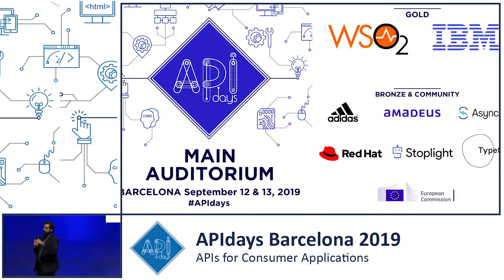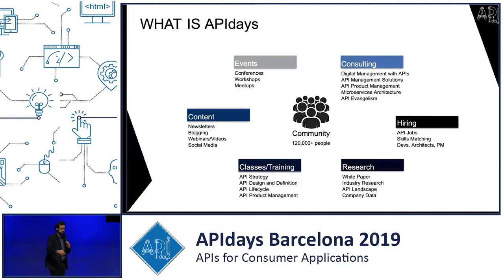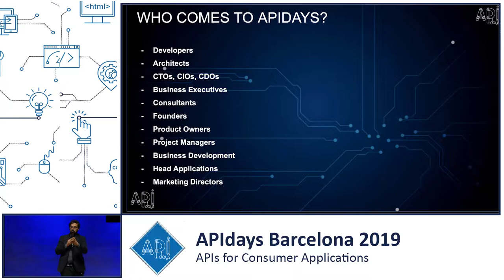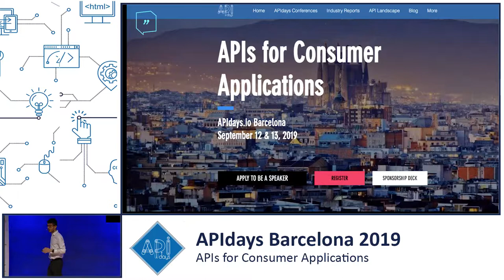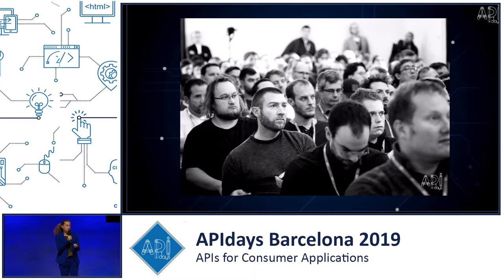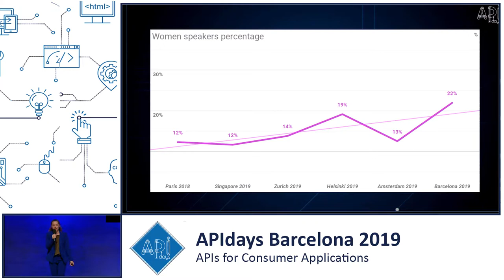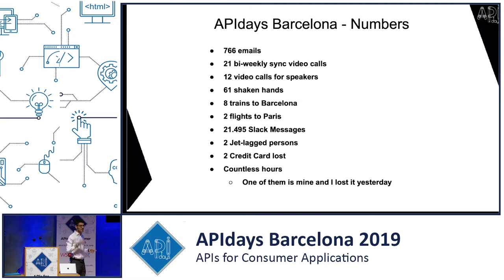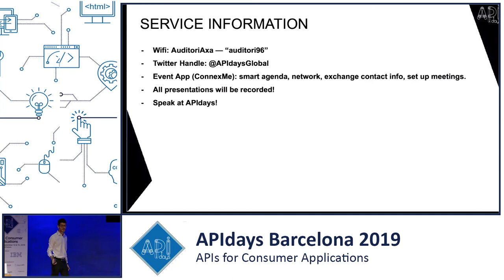APIs for Consumer Applications Opening, Vincenzo Chianese, Engineering Team Lead, Stoplight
APIs for Consumer Applications Opening by Vincenzo Chianese, Engineering Team Lead at Stoplight, Mehdi Medjaoui, founder of APIdays, Isabelle Reusa, API expert and co-founder Women in APIs